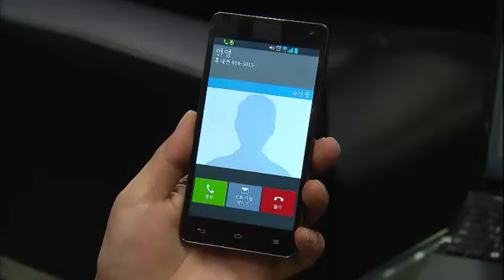사랑과 전쟁2 - Marriage Clinic, Love & War 2 EP94 # 003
Showtime : KBS 2TV Friday 11:05 p.m 2013/11/22

어느 날 부부클리닉 위원회에 한 부부가 찾아왔다.

결혼을 앞두고 갑작스레 부친상을 당한 인영.
부친의 사업이 망하면서 집안형편이 어려워진다.

조건이 맞지 않다는 이유로 태도가 돌변한 시댁.
일부러 과도한 혼수를 요구하며 결혼이 깨지도록 유도하는데...